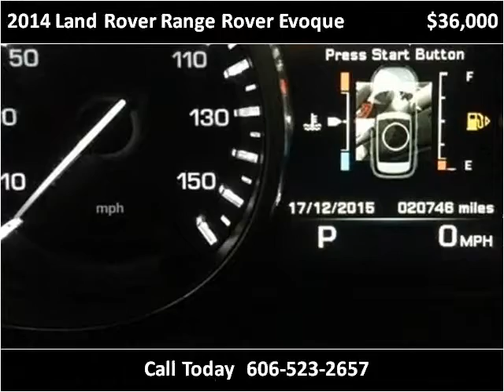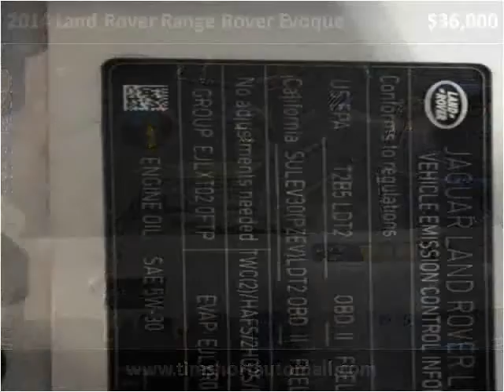2014 Land Rover Range Rover Evoque Used Cars Corbin KY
This 2014 Land Rover Range Rover Evoque is available from Tim Short Auto Mall.